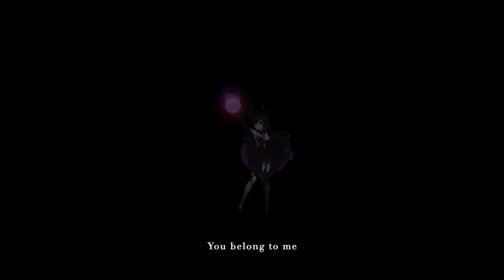[Epic Seven] Dark Tyrant Specter Tenebria "Dark Spell" AV Edit (Eng VO)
Hey everyone!
I have been meaning to make this edit and finally got around to doing it. Before I did the english dub for Specter Tenebria's Epic Skin, in 2020, I had coincidently written a song called "Dark Spell". After Specter Tenebria's Epic Skin was revealed, I couldn't help but notice how perfect the music went with her new look! I created this audio visual edit combining my voice lines with a clip of the music in which I am singing in. It's a total vibe guys. Enjoy!